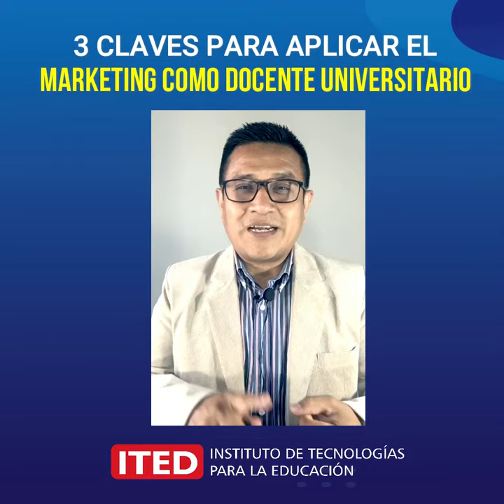3 claves para aplicar el Marketing Personal como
Aplica estas 3 claves del Marketing personal.